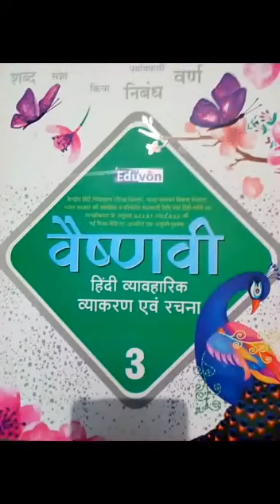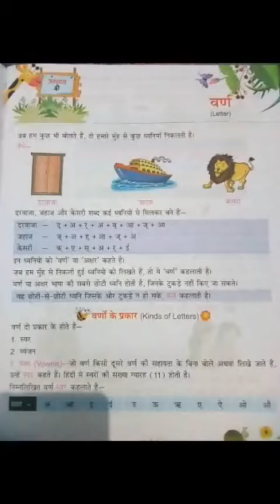Class 3 Hindi by Priyanka Ma'am